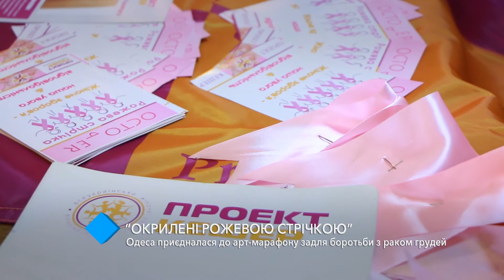Профилактика онкологии: Одесса присоединилась к арт-марафону для борьбы с раком груди